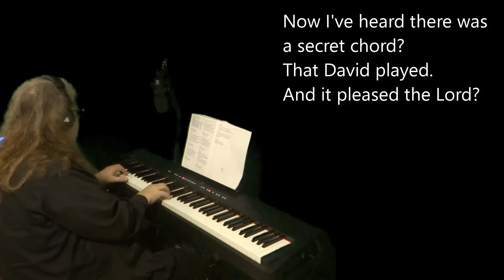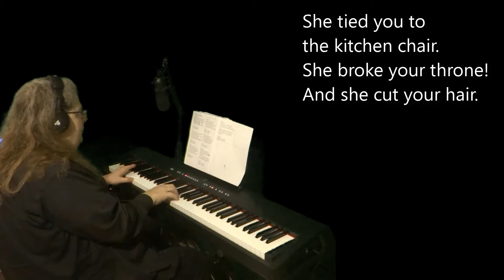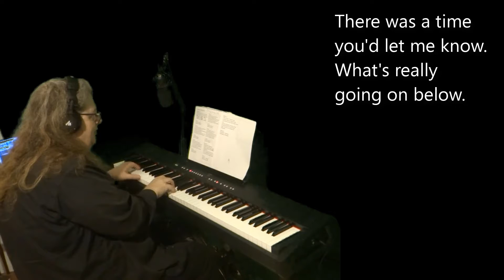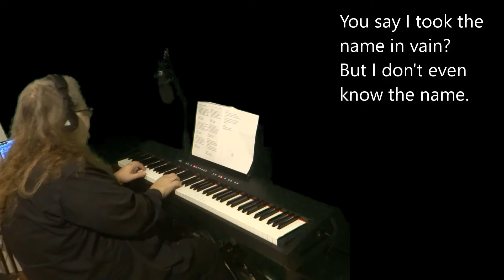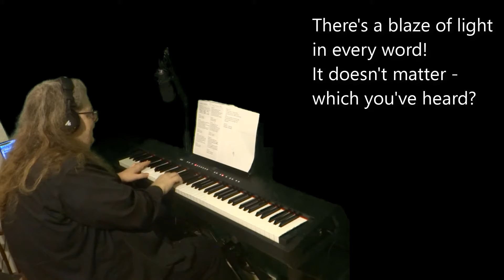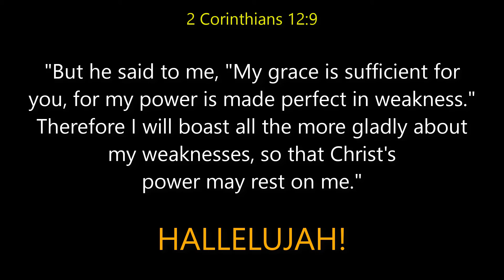Which Do You Offer? The Holy Or the Broken Hallelujah?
What's a "Hallelujah"? And what's the difference between a holy and a broken one? What do the words from this Leonard Cohen song, used as a theme in the "Shrek" movies, even mean?